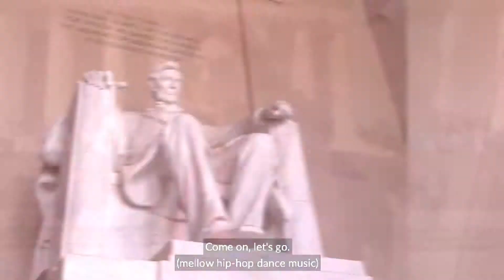Playing Tourist in Washington DC! Pt. 1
Before we went to speak Citywire in DC, we had some time to do some tourist attractions in DC!🤳🏻 I mean why wouldn't you vist these historcial monuments?!🙋🏻‍♀️ Thanks to Courtney for showing me around town!